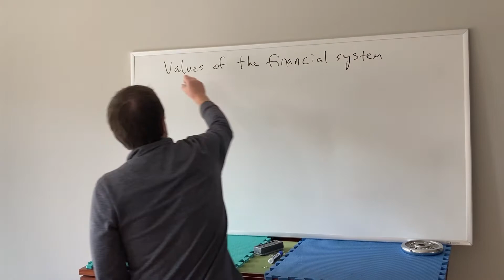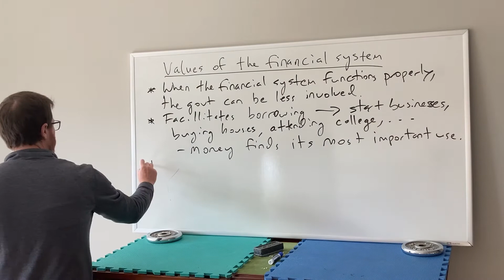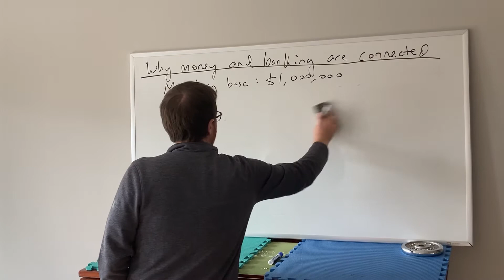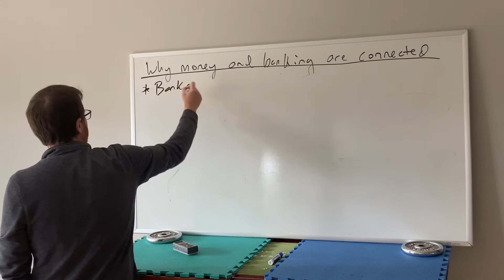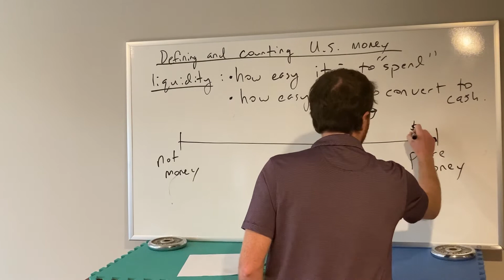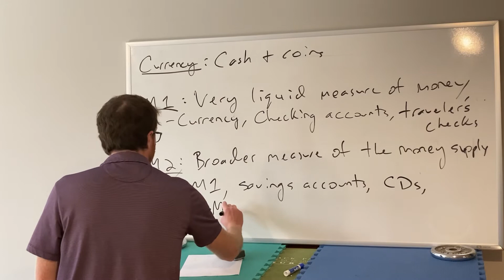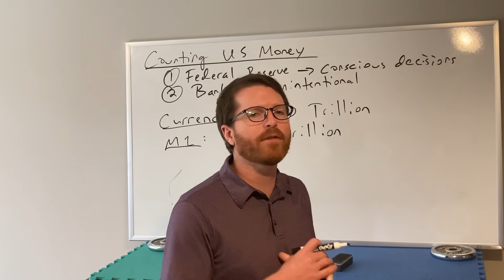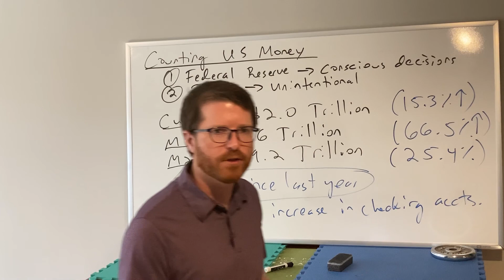Money and Banking 2A: Defining Money